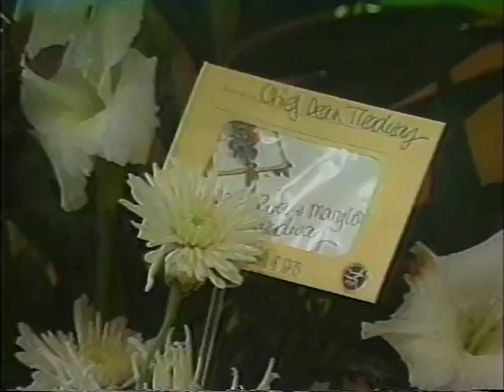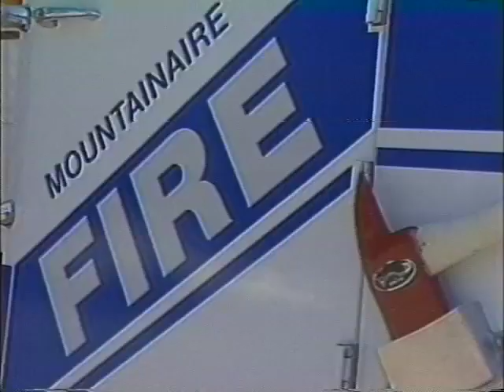Fire Chief Funeral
One of my assignments as a Chief Photographer at KNAZ-TV 2 NBC in Flagstaff, Arizona in 1995.  The funeral of Flagstaff Fire Chief Dean Treadway, Fire Chief from 1982 to 1995.  No other camera, I had to cover the funeral from the church to the cemetary, and had to hustle to get the shots I did get.  Edited and ready for broadcast by 5pm that evening.